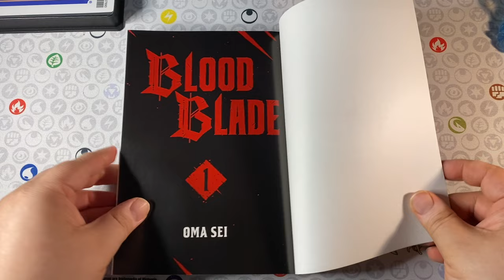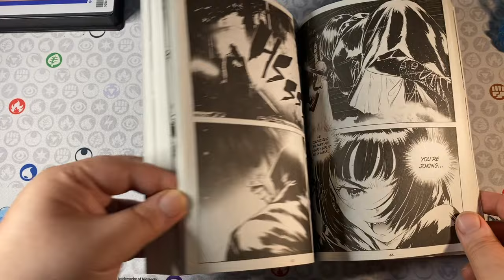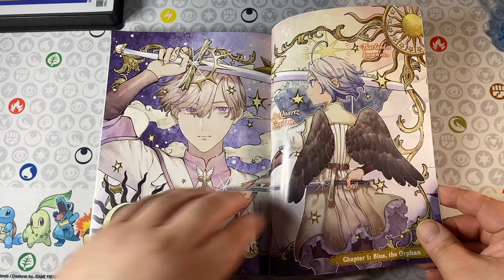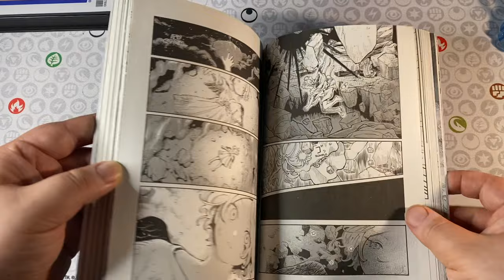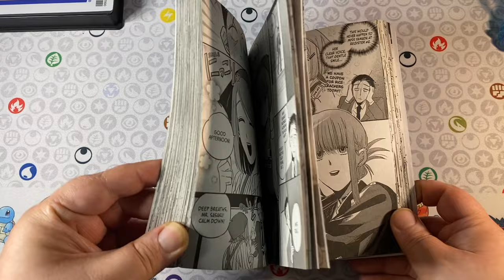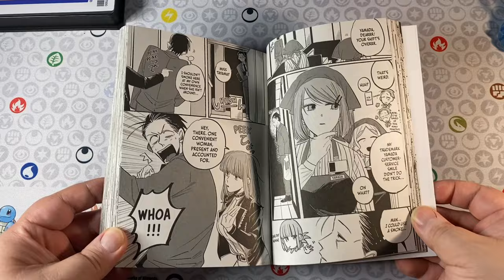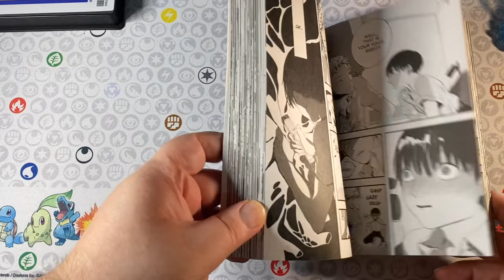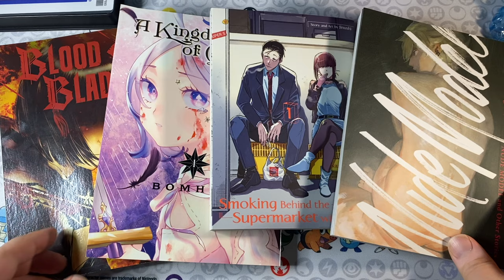Blood Blade, A Kingdom of Quartz, Nude Model & More! | Manga Reading Vlog | March 2024